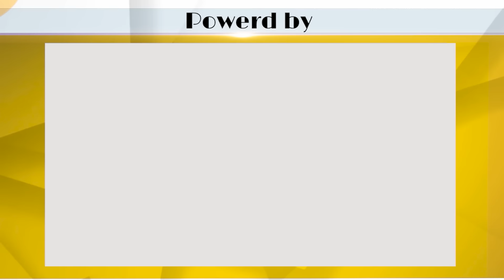പ്രധാനമന്ത്രി നേതാവാണ് , ഏകാധിപതിയല്ല ! |INDIRA GANDHI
ഇതാണ് മോദിയും ഇന്ദിര ഗാന്ധിയും തമ്മിലുള്ള വ്യത്യാസം ! വൈറലായി വീഡിയോ  |NARENDRA MODI|